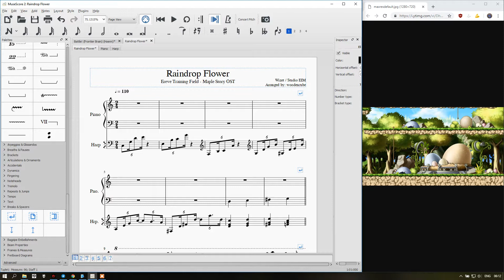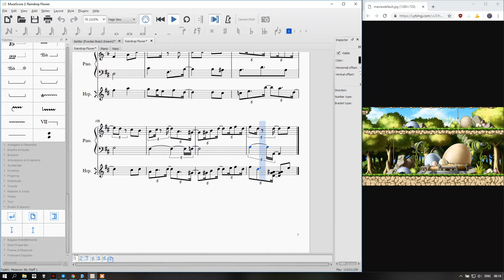Raindrop Flower | MapleStory — Sheet Music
Ereve Training Field from MapleStory. Nice song, but took a long time to get the timings right. Piano arrangement + harp because one instrument can't play it all. I realised halfway there's a xylophone part as well but I got lazy.